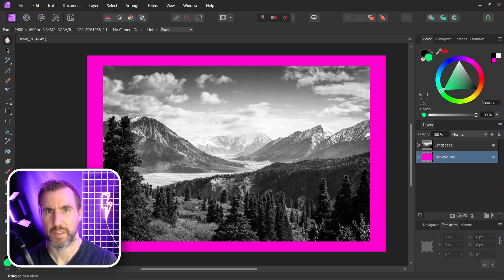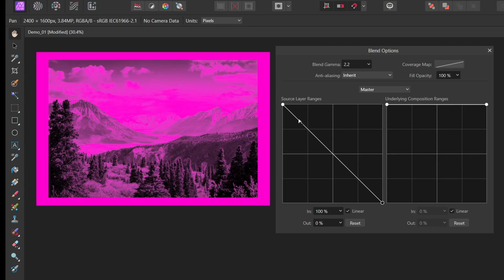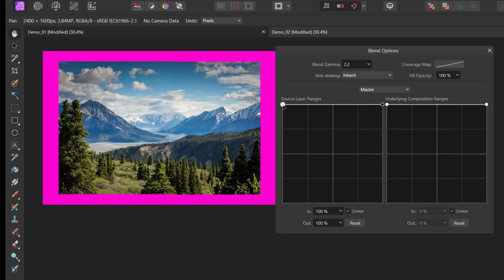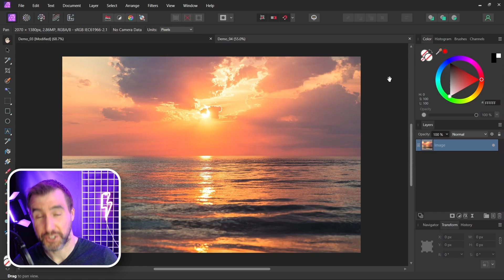How to Use Photoshop’s “Blend If” Feature in Affinity Photo, Designer, and Publisher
Today, we’ll look at Blend Options in the Affinity programs (Affinity Photo, Affinity Designer, Affinity Publisher). This feature is the equivalent of “Blend If” in Photoshop.

🎥 MY TECH SETUP